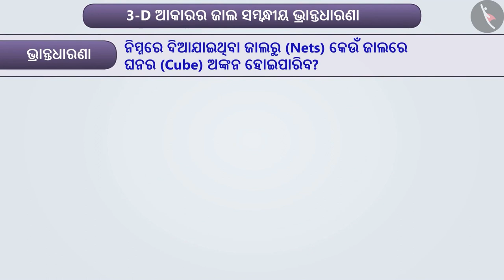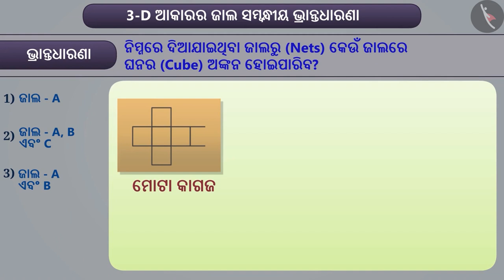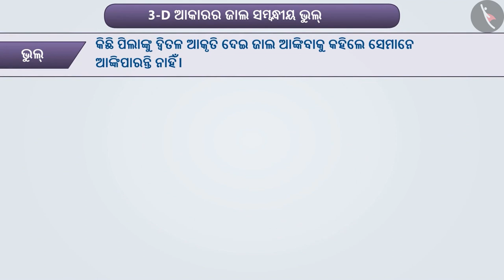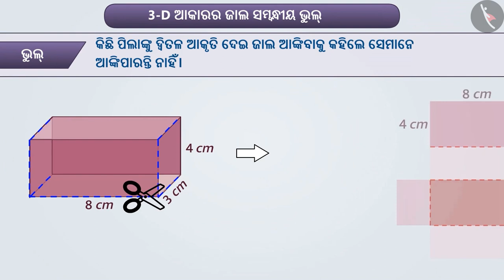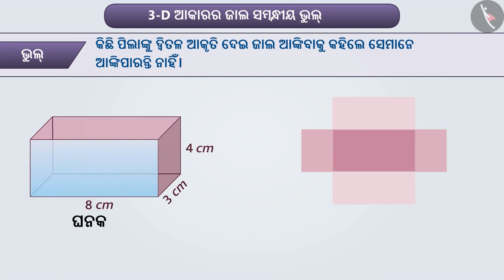3-D ଆକୃତି ତିଆରି କରିବାକୁ ନେଟ୍ | Part 3/3 | Nets for building 3-D shapes | Odia | Class 7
Class 7 | 3-D ଆକୃତି ତିଆରି କରିବାକୁ ନେଟ୍ | Part 3/3 | Nets for building 3-D shapes  | Odia | Class 7

TicTacLearn Video
Interactive Videos